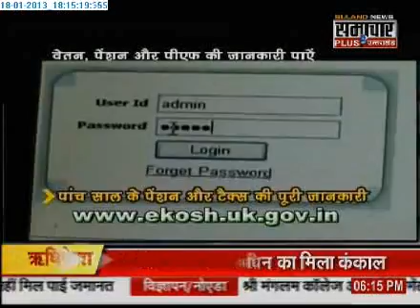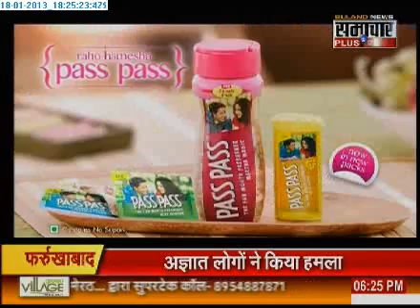1801 Samachar Plus Kumbh Special 2